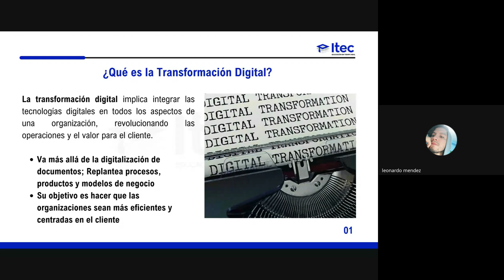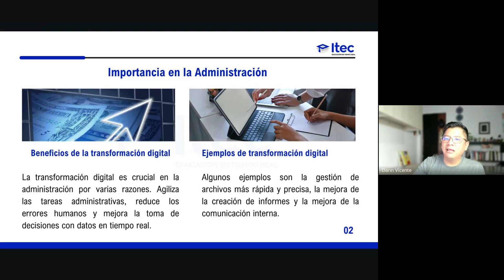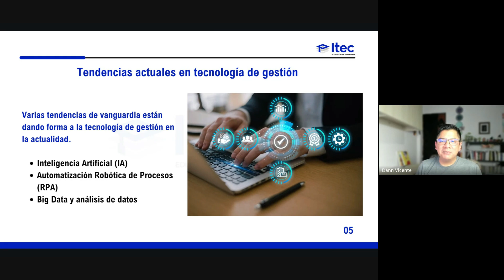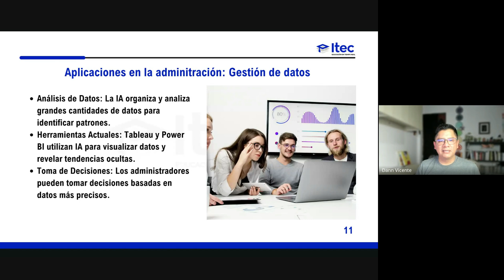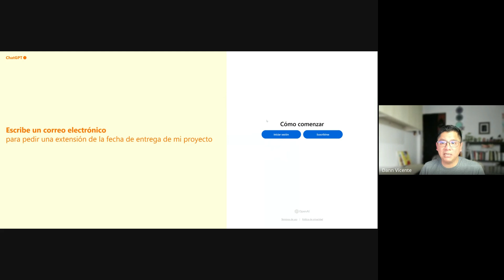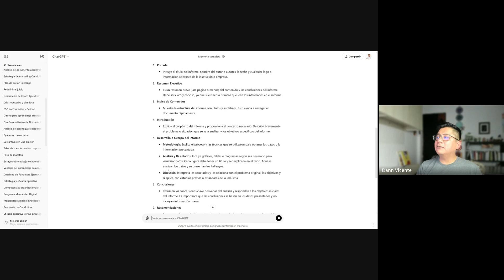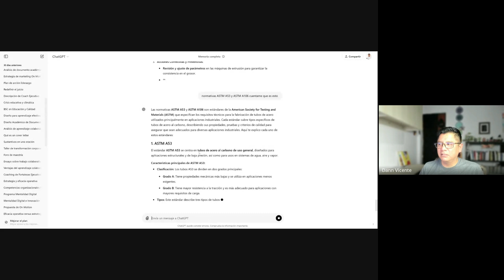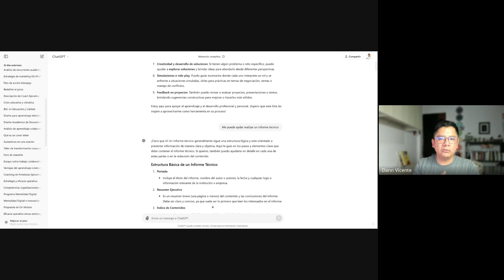CLASE 1 - INTELIGENCIA ARTIFICIAL PARA ASISTENTES ADMINISTRATIVOS NOV2024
🎓INTELIGENCIA ARTIFICIAL PARA ASISTENTES ADMINISTRATIVOS: Introducción a la Función Administrativa y la Inteligencia Artificial🎓
Explora cómo la inteligencia artificial está revolucionando la función administrativa, optimizando procesos y mejorando la eficiencia en la gestión de tareas y recursos.